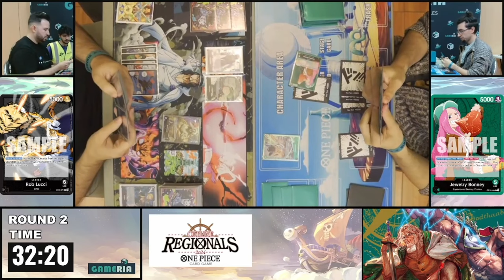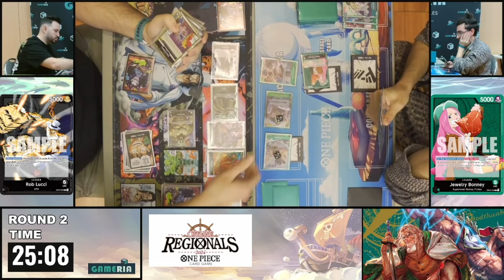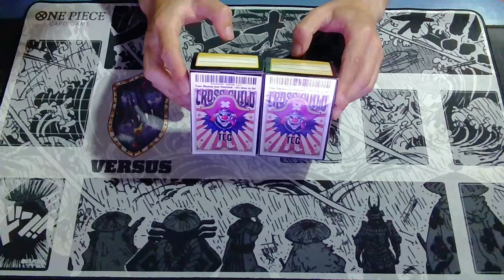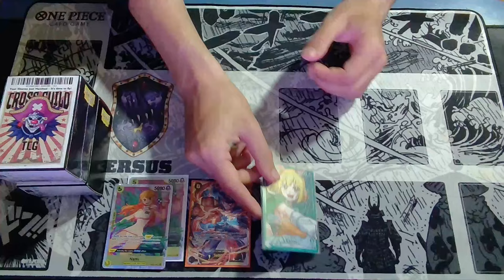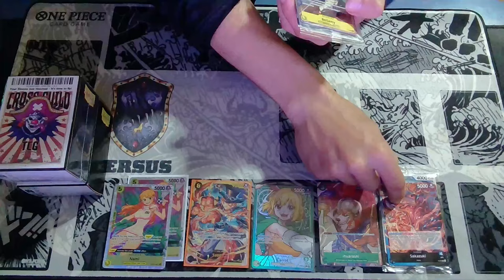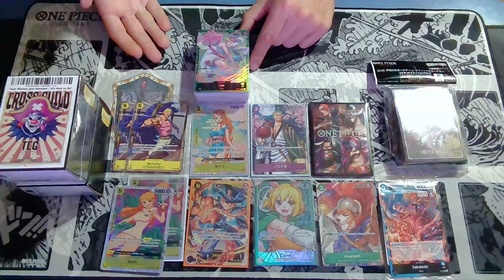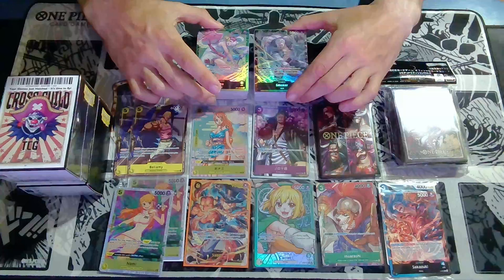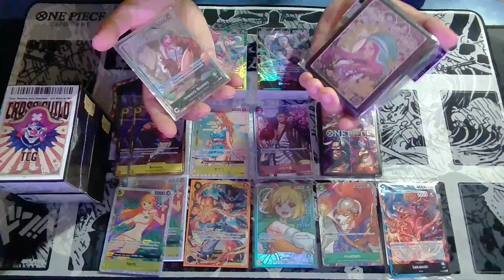MI EXPERIENCIA EN EL REGIONAL DE BARCELONA, OS ENSEÑO MIS NUEVAS CARTAS Y EL MATERIAL DE CROSS GUILD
Hoy resumimos un poco mi experiencia en el regional de Barcelona